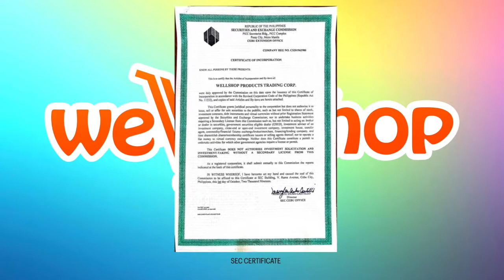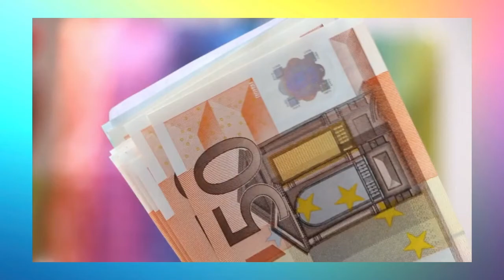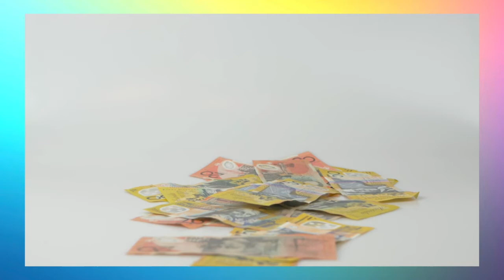EXCITING ONLINE BUSINESS 100% AUTOMATED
Earn 6 Digits Monthly with this Powerful Online Tools